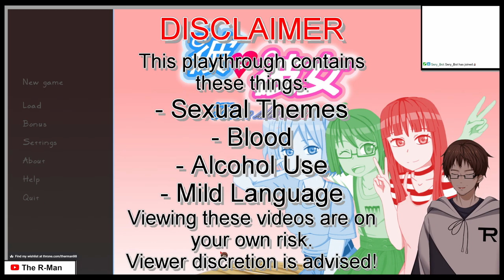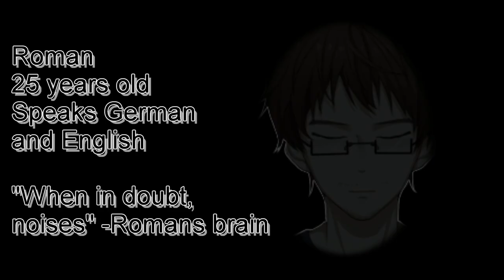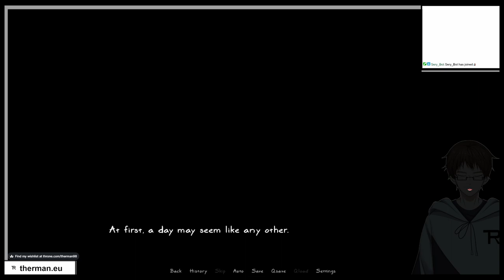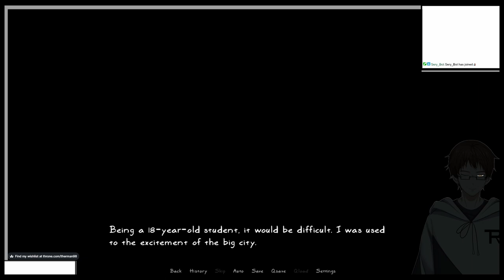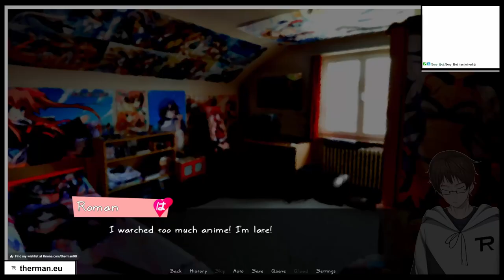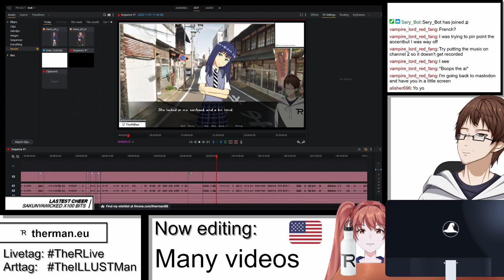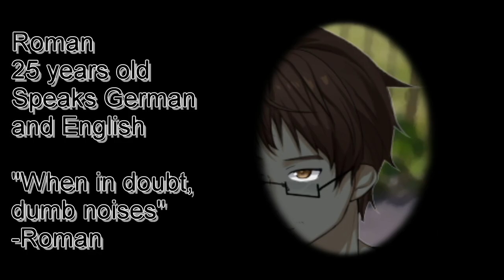THE FIRST VN I EVER PLAYED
This is the start of a playthrough, which is about the full version of the first visual novel I've ever played (even before DDLC)
This is from the stream "Kare wa Kanojo" from November 7th 2023

Used Music:
"これで終わり - R-version" by The R-Man